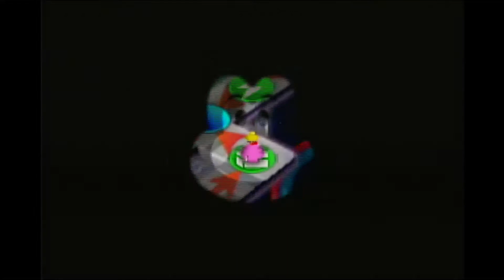Mario Party 2: Episode 2- Space Land